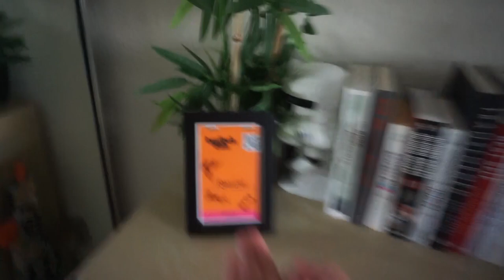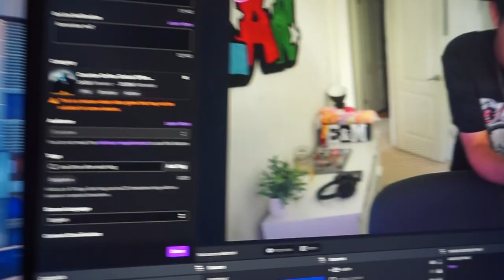Vlogging my Room / PC Set Up Tour !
What do you think of my room? I put a lot of effort into it over the years. Here's everything I got:

Streaming Gear:
Steam Camera: Sony A6400 - Sigma 16mm 1.6f
Vlog Camera: Sony A5100
Microphone: Shure Sm7b - Scarlett 4i4

PC Specs:
PC Case: Lial Li o11 Dynamic (white)
CPU: Intel Core i9 11900k
Memory: Corsair Vengeance 16gb (x4 - 64gb total)
GPU - Geforce 3060 12 gb (Demon Slayer edition)
1tb Storage  (Adding 2 tb in my next vlog)
Corsair LL120 Fans (x9)
AIO / Really Cool Screen Circle in the center of my pc: NZXT Kraken z73

Socials

Myron by Lil Uzi Vert but it's lofi hip hop radio - Zeuz Makes Music

If ur reading this , ily :) now say "ilyt" :(